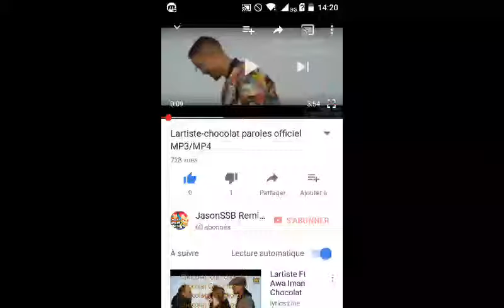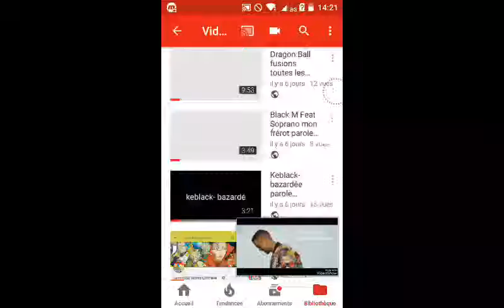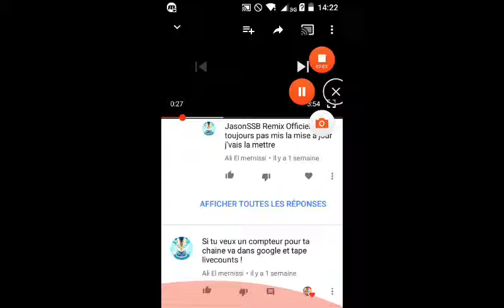OMG mon premier Record de vues